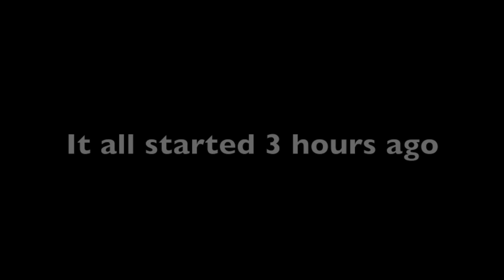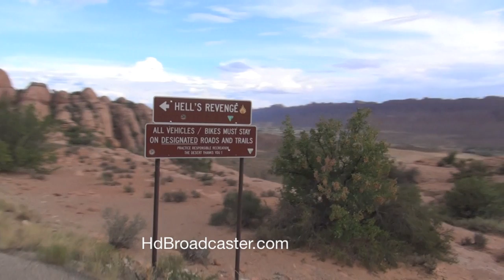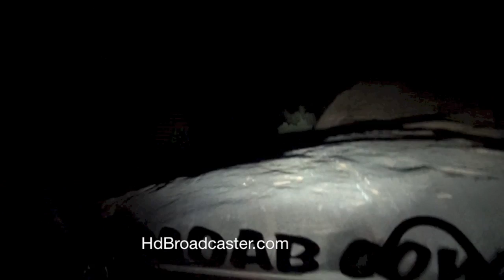Hells Revenge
Limitless 4x4 Off road extreme 4x4 tours
Moab Utah tours , utv tours